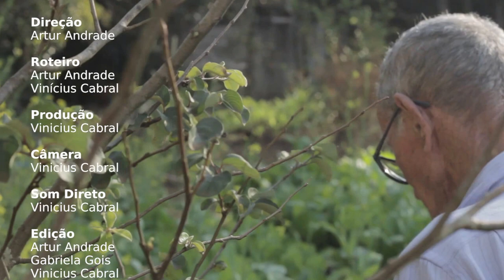CINEGRAFISTA AMADOR - SEU GENESIO ( CÓRREGO DO FEIJÃO/ MG)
Cinegrafista amador é uma websérie que entrega a câmera na mão de seus personagens documentados, para que eles registrem algo que lhes desperta interesse e conforto.

Neste episódio, Seu Genésio nos conduz pela sua fazenda no distrito de Córrego do Feijão.